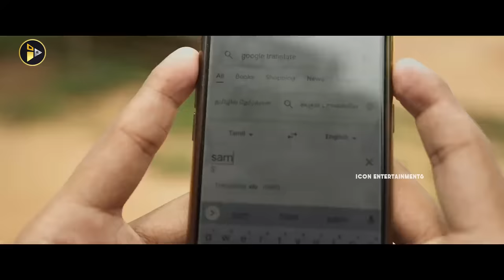Basava Trying To Attack On Anbu Interesting Bull Fight Scene | Hiphop Tamizha | Icon Entertainments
Basava Trying To Attack On Anbu Interesting Bull Fight Scene, Hiphop Tamizha, Kashmira Pardeshi, Sai Kumar, Nepolean, Shivani Rajashekar, Asha Sharath, Icon Entertainments